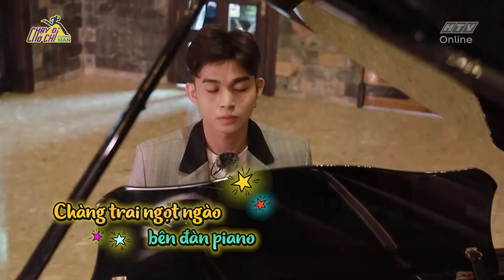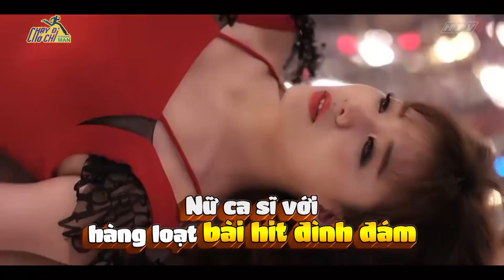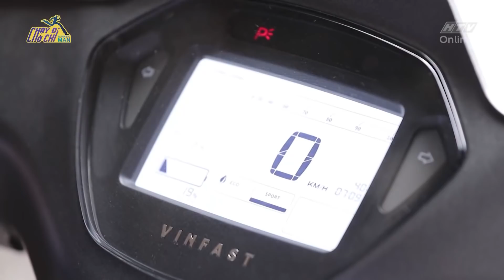Khi "một nửa" xuất hiện, cảm xúc vỡ òa theo nhiều kiểu khác nhau | CHẠY ĐI CHỜ CHI - TẬP #9 | CDCC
CHẠY ĐI CHỜ CHI - TẬP 9 FULL | CUỘC ĐUA ĐÁM CƯỚI  | CDCC #9 | 8/6/2019

Nếu như cuộc đua Thần giao cách cảm tập 8 không có bất kỳ khách mời nào xuất hiện thì ngay từ đoạn nhá hàng của tập 9, hình
ảnh Sam và “nữ hài” Puka há hốc mồm la hét khiến người xem vô cùng thích thú. Cuộc đổ bộ của hai mỹ nhân hứa hẹn sẽ khiến cho không khí tập 9 trở nên nóng hơn bao giờ hết. Bên cạnh
đó, đoạn trailer còn khiến khán giả ngờ vực liệu đây có phải cuộc đua cặp đôi khi dễ dàng nhận thấy Jun và Sam sau nhiều năm “yêu nhau” trên màn ảnh lại được ghép đôi hay Trấn Thành và Lan Ngọc lại tiếp tục cùng màu áo trắng.